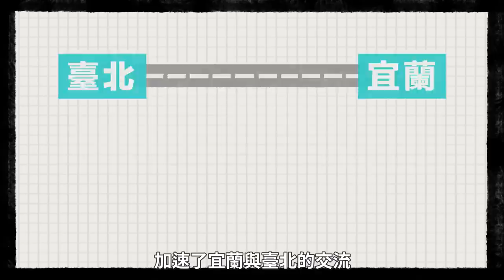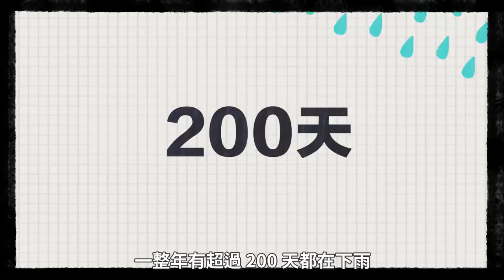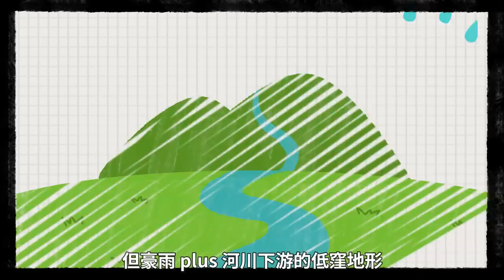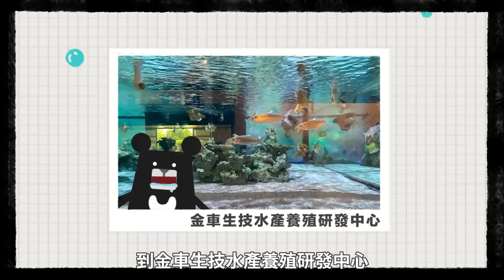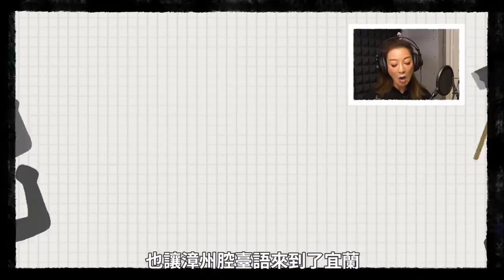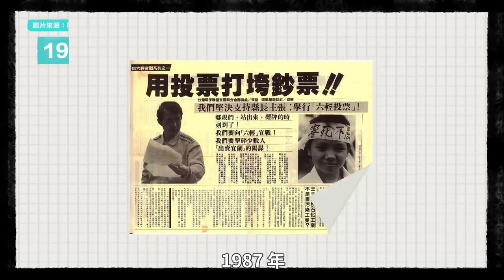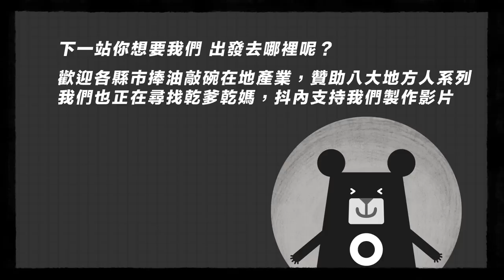宜蘭不只有美食！認識宜蘭人才知道的在地冷知識ft. 楊繡惠｜臺灣吧 Taiwan Bar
想要支持臺灣吧持續製作內容？
姓林的宜蘭捧油，你們在哪裡？
宜蘭人的八大秘密，你中了幾項呢？

人類世界的八大秘密出發全臺灣，
第一站來到宜蘭，告訴你：

為什麼宜蘭姓林的捧油特別多？
宜蘭人的個性就像是「這一款」點心？
還有還有龜山島以前竟然有住人？

另外，誰和你宜蘭是臺北人的後花園！

來宜蘭不只有吃吃喝喝～
更多你不認識宜蘭，都在影片裡！

你有認識宜蘭的捧油嗎、
或者你自己就來自宜蘭？
在下方，和臺灣吧說聲 Hi 吧！

下一站，想要我們去哪裡呢？
本集大力感謝：
金車關係事業
陳定南教育基金會
📚 參考資料：
◤ 誰跟你宜蘭是台北人的後花園！
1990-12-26/經濟日報/17版/大陸經濟 鼎談會：地產景氣探測
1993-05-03/聯合報/06版/社會觀察：(鄉土情懷系列續篇/後山寥落)後山困在青山綠水和工業大夢中環保人士抗議產業東移汙染也東移,地方人士卻不領情,認為只是打高空
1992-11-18/聯合報/25版/趨勢專：明天會更好 台灣的新生活圈
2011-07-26/聯合報/A5版/話題：宜蘭擠 在地人嘆出門難

◤ 龜山島差點被砲火轟炸掉？
環境資訊中心：【龜島20】堅持總量管制 躲過爆量遊客的生態觀光之島
東北角暨宜蘭海岸國家風景區：龜山島生態旅遊行程
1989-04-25/聯合晚報/04版/話題新聞：龜山島闢靶區 宜蘭人籲手下留情 大陸船轟跑了還會再來 島上美景一去卻不復返
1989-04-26/聯合報/03版/焦點新聞：宜蘭人的美夢「擊」破了 龜山只有一個 手下留情
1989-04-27/聯合報/04版/社會觀察‧大家談：龜山島 不會被轟掉! 列為靶區基於策略 開放觀光暫不考慮

◤ 下雨不愁！宜蘭人機車上的必備小物
黃春明，「雨的孩子」：出自〈兩顆蛤蜊的牽絆〉
劉昭民，〈竹風蘭雨有道理〉，《中國時報》，1993
「竹風蘭雨」的起源：《淡水廳志．風俗篇》
宜蘭氣候介紹：宜蘭縣政府網站，宜蘭地理

◤ 宜蘭吃吃喝喝觀光工廠全台第一多
地方型群聚產業發展計畫
經濟部工業局自2003年起制訂「觀光工廠輔導事項與評鑑規範」
《食力》獨家特蒐！巧妙融合復古與現代 東部宜蘭廣納全台最多的飲食類觀光工廠
金車生物科技股份有限公司水產養殖研發中心/金車蘭花園
金車噶瑪蘭威士忌官網

◤ 歌仔戲從宜蘭唱起！
國家文化資產網：本土歌仔
蘭陽博物館：122期-《家，遮是博物館》─台灣戲劇館
台灣光華雜誌：老歌仔獨向黃昏？
觀眾台下丟金條：【台灣演義】歌仔戲國寶 楊麗花

◤ 酸酸軟軟宜蘭口音勁好玩
清代宜蘭的官舉族長及其功能探討
宜蘭姓林比例計算：內政部戶政司全球資訊網、全國各鄉鎮市區前二十大姓人口數按性別分

◤ 說到宜蘭人的個性，著親像這款點心！？
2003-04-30/聯合報/B2版/北部生活圈：宜蘭糕渣 綠博會熱賣 高湯加蝦仁煮成漿 凝固再油炸 外冷內熱風味佳
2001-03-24/聯合報/19版/北部生活圈：宜蘭美食 好吃又貼心 國宴菜單十道 縣長試吃讚不絕口
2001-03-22/聯合報/20版/北部綜合新聞：宜蘭古早味 榮登國宴佳肴 糕渣、糟餅、肉捲、鴨賞等 將用來款待多明尼加總統
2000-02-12/聯合報/地方版：宋：神經大條才能當總統 宜縣競選總部成立 指選舉不是比賽開支票
焦桐《味道福爾摩沙．糕渣》

◤ 宜蘭縣長與經營之神的公開辯論！
影片：反六輕 - 陳定南大戰王永慶 - 完整版
廉能政治的實踐家：陳定南傳_黃增添編寫，臺北，主流出版
使用時並未對圖片進行變更，僅單純重製使用
本影片使用到以創用CC3.0, 4.0『姓名標示－相同方式分享』授權使用照片製作之『影片畫面』，針對該秒影像截圖畫面，延用『姓名標示－相同方式分享』條款，影片其餘部分保留未授權。
🍺  想了解 臺灣吧​​ 多一點點